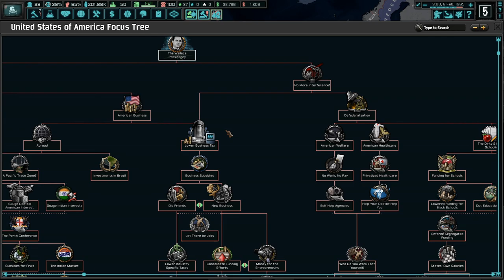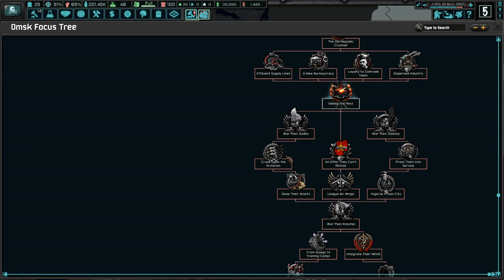The Last Congress In Kansk || Ep.9 - The New Order Anarchist Siberia HOI4 Lets Play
Coloured Buttons